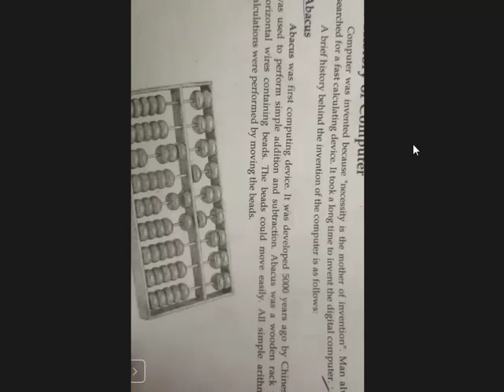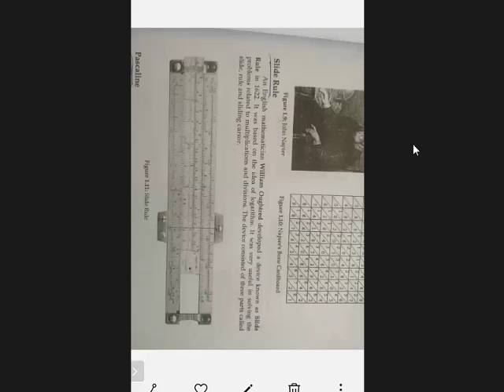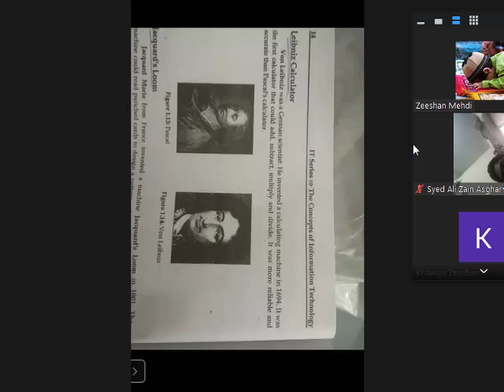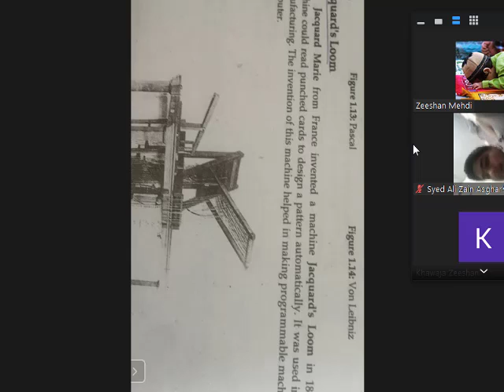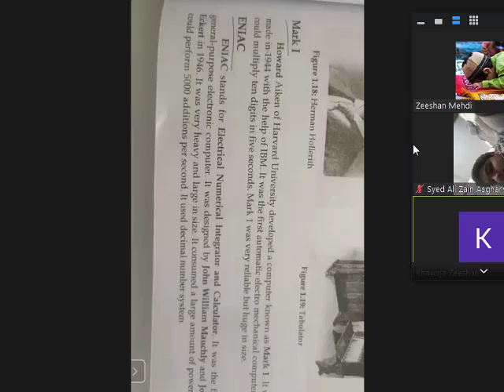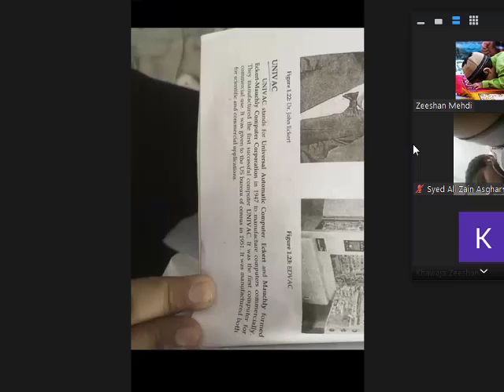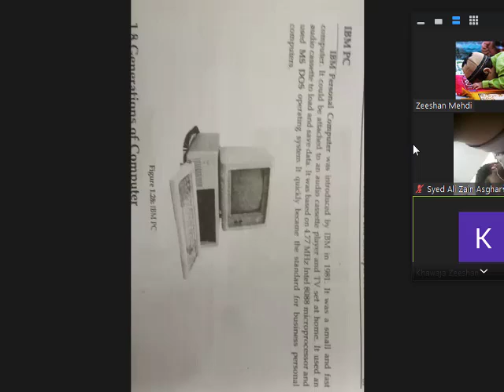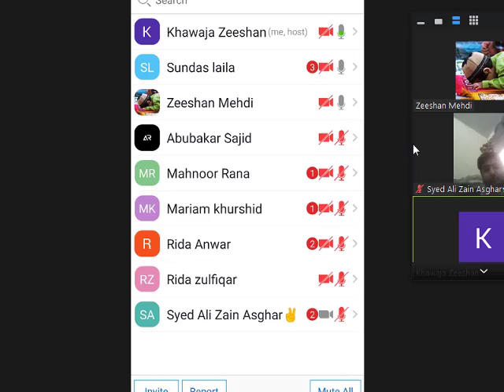BS English_Computer_History of Computer